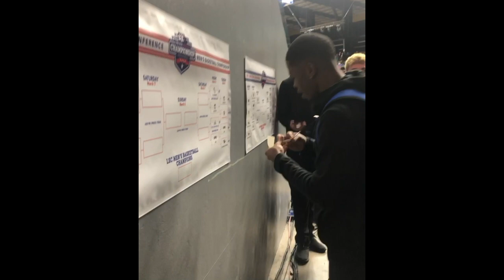Chauncey Thomas Mixtape (2019-2020) - Texas A&M University - Kingsville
Chauncey Thomas
6' 0 Guard Plano, Texas
Texas A&M University - Kingsville